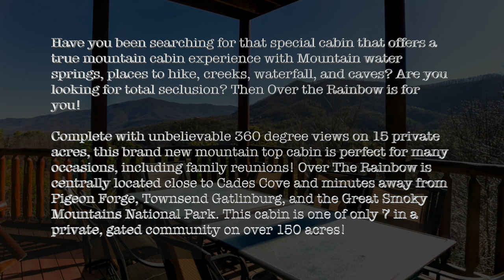Over The Rainbow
This video is about Over The Rainbow